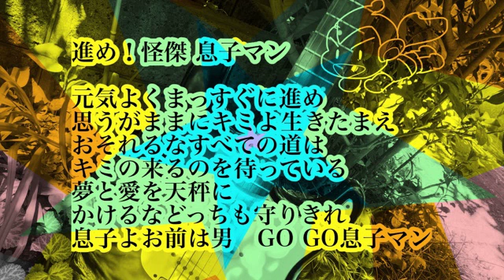進め！怪傑 息子マン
息子よ、お父さんの熱いメッセージを聴け！！